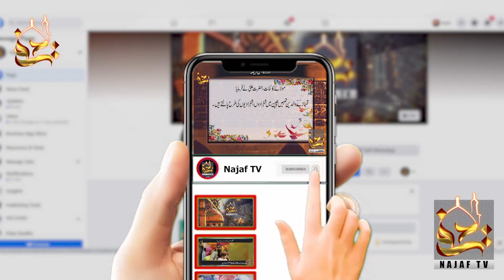Quote Hazrat Muhammad SAW | Allah Behtareen Ibadat | Najaf TV